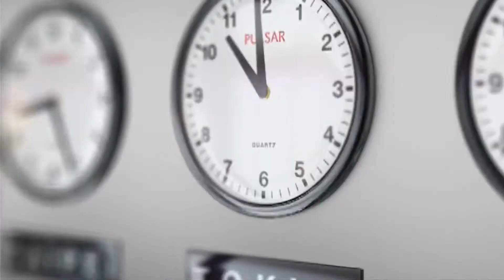Foodland & Smart Shopper Rewards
Check out Smart Shopper Rewards at Foodland Mercado!